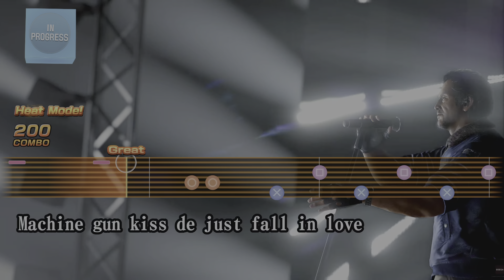Like a Dragon: Infinite Wealth | Karaoke | Machine Gun Kiss (Adachi) | Perfect Score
AUUUUUUHHHH AAHHHHHHHHHHHHHH AAAHHHH-OOOOOOOO!